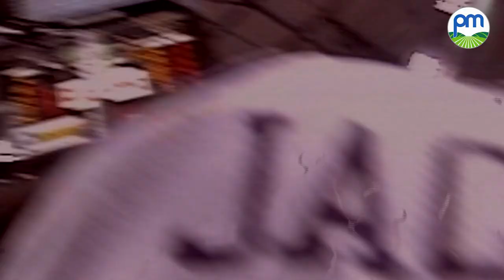BOBBY JACKSON ULTIMATE KINGS MIX | Power Market Power Player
Highlights from Bobby Jackson's time in Sactown! Presented by Power Market.